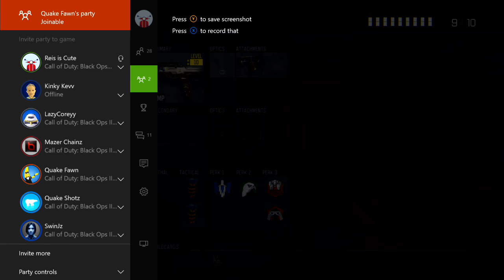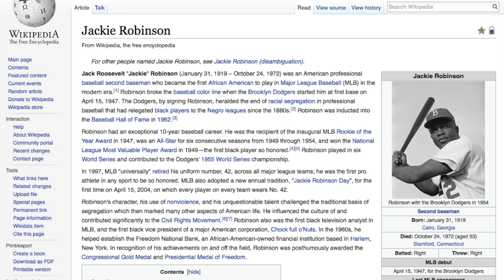Reis | TRICKSHOTTING WITH FLAPJACK | w/ INSANE FAKE TRICKSHOT !!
HIS LAUGH SOUNDS LIKE FLAPJACK LOL !

FUNNY MOMENTS !

enjoyed!